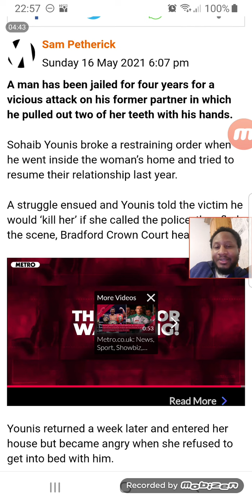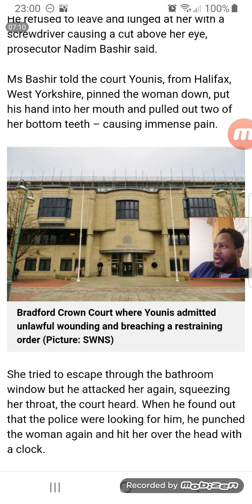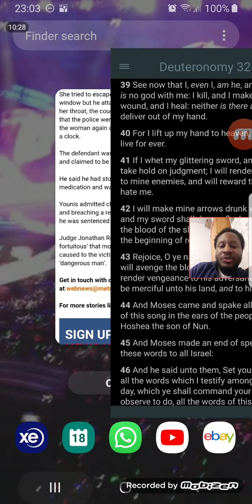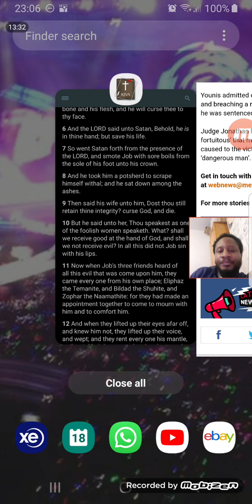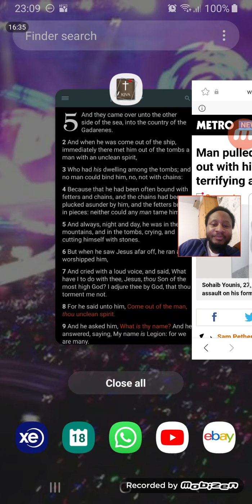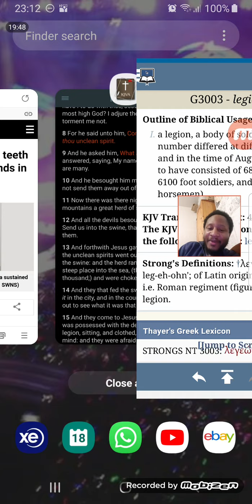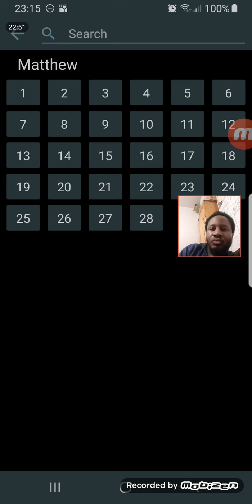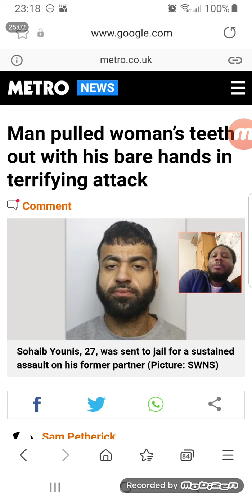Man Pulls out womans teeth with his bare hands.